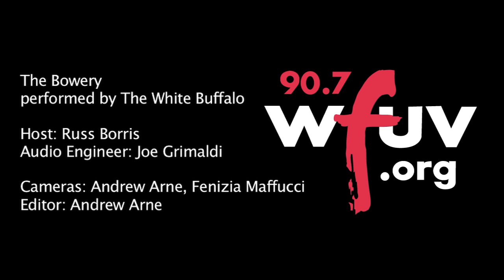The White Buffalo - "The Bowery" (Live at WFUV)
The White Buffalo performs "The Bowery" live in Studio A. Recorded 6.18.12.

Host: Russ Borris
Engineer: Joe Grimaldi
Cameras: Andrew Arne and Fenizia Maffucci
Editor: Andrew Arne